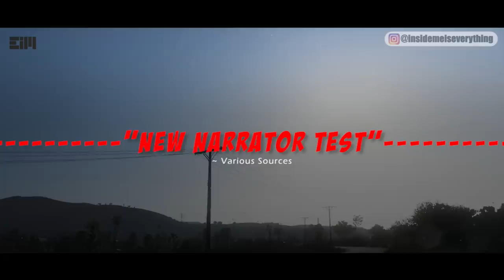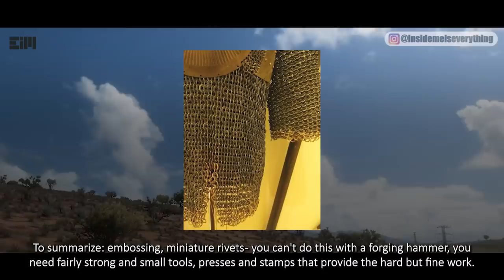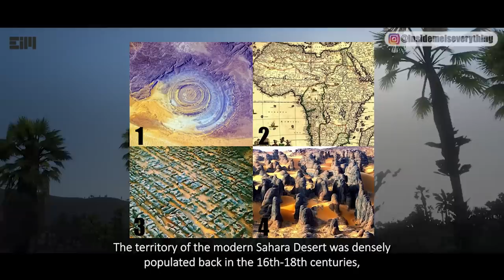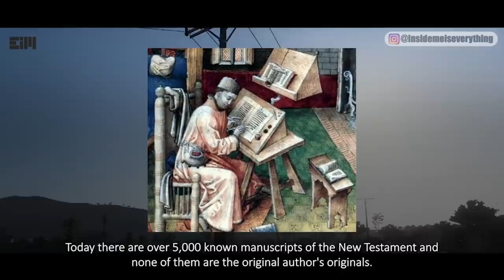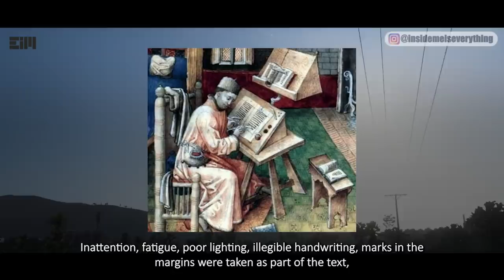THIS IS REALLY WEIRD, AND THEY DON'T WANT YOU TO KNOW ABOUT IT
IS THIS TRUE?!!! THIS INFORMATION SPREAD OUT OF NOWHERE